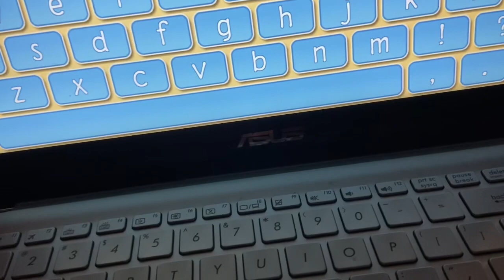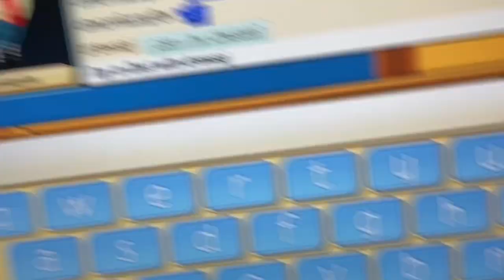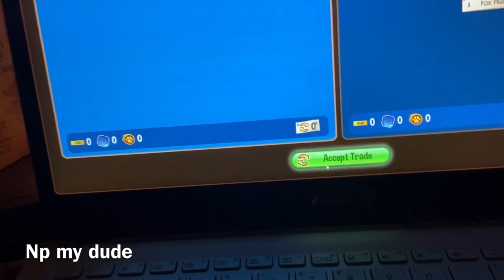I’m AJ’s personal mailman - clearing things up - AJPW update problems - making ppl’s day better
Hey Enderfans! Don’t mind the weird set up, I’m very sorry some of the videos are gonna be like this because of AJ weird update log in problem. Anyway sit back and enjoy a weird vid of my talking XD!